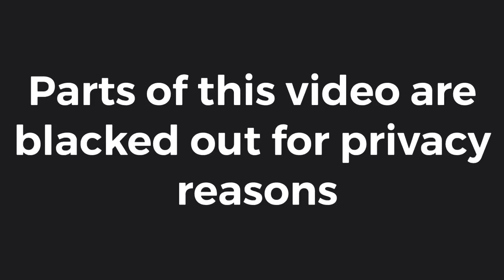First fire drill of the year | 9/8/22 EST Genesis